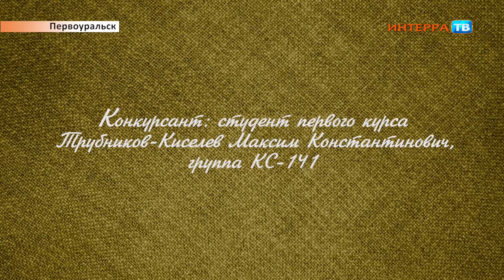Конкурс 17 03 20